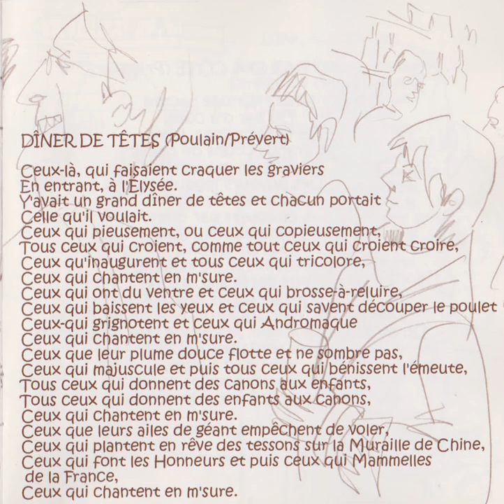Diner de têtes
Le Magot de Mémé - Album Premier testament 2003
Recorded at Chatelaudren (22) by ChrisMix in 2001 nov. and 2002 aug, mixed by Kerfi in 2002, Mastering byr JanJan in spring 2003.
Daphné Gaudefoy : Viola
Anthony Gorius : singer, percussions
Didier Belser : Double bass
Jean-yves Priou : Guitar, singer
Sébastien Poulain : Mandolin, banjo, singer

Arrangement : Le Magot de Mémé
Merci à Stéphane Pichot pour les dessins.